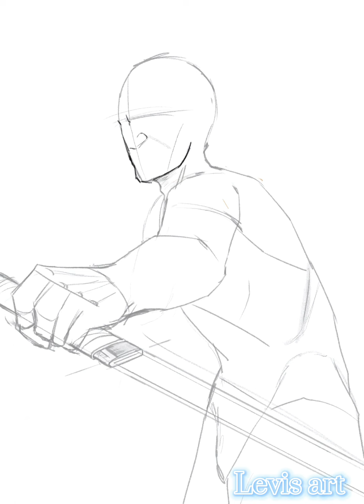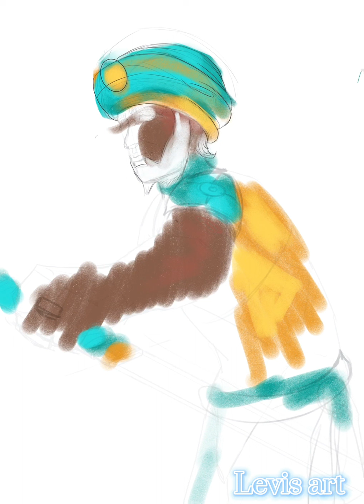New *EPIC* Illustration In Procreate| Digital Speedpaint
In this Video i am drawing a Charackter in Procreate.

You can write in the comments what I should draw next.